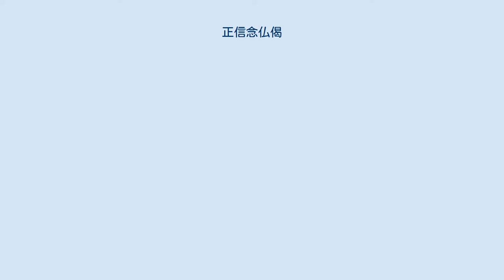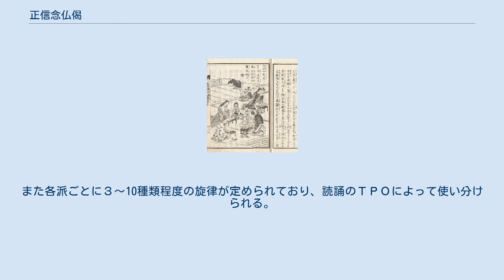正信念仏偈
正信偈の「依釈段」の一部。
両点(原漢文の右側に音読直読、左側に漢文訓読のための訓点を施したもの)解説本。
暁晴翁・著述/松川半山・画図『正信偈訓読図会』1858年より 山科本願寺で正信偈の読誦を練習する男女。
『正信偈訓読図会』1858年より 「正信念仏偈（しょうしんねんぶつげ）〈正信念佛偈〉」は、親鸞の著書『教行信証』の「行巻」の末尾に所収の偈文。
一般には略して「正信偈（しょうしんげ）」の名で親しまれている。
真宗の要義大綱を七言60行120句の偈文にまとめたものである。
 同じ親鸞撰述の『三帖和讃』とともに、本願寺第8世蓮如によって、僧俗の間で朝暮の勤行として読誦するよう制定され、現在も行われている。
 大きく二つの部分によって構成されている。
 「総讃」の2句に続く前半は、「依経段」と言われ『仏説無量寿経（大無量寿経）』に依って明らかにされている、浄土往生の正因は信心であり、念仏は報恩行であることを説明し讃嘆している。
 後半の部分は「依釈段」と言われ、インド・中国・日本でこの教えを正しく伝えた七高僧の業績・徳を讃嘆している。
 　正信偈の読誦は、独特の旋律(メロディー)にのせた「声明」でなされることが多い。
読誦の旋律は各派ごとに異なる。
また各派ごとに３〜10種類程度の旋律が定められており、読誦のＴＰＯによって使い分けられる。
以下、主な旋律を挙げる。